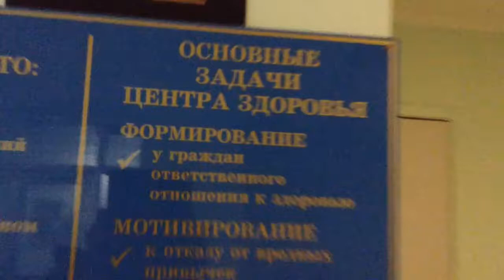Прохладное утро в июне - процедуры - дорога домой